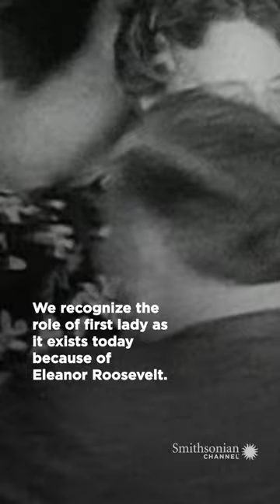Eleanor Roosevelt: The humanitarian stateswoman | Smithsonian Channel